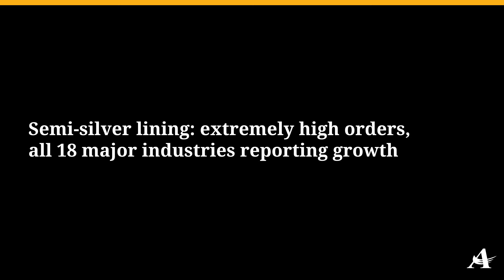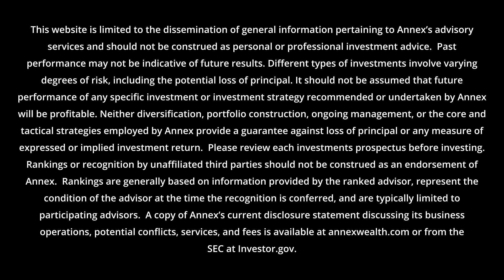A Mixed Bag For Manufacturing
According to the Institute of Supply Management, the widespread shortage of parts, materials, and labor caused its manufacturing index to dip in April from the 38-year high we saw in March.